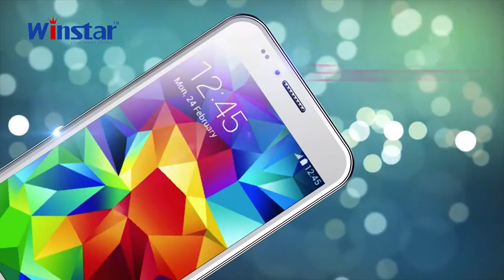Winstar mobile TVC ft israt jahan easha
Winstar Mobile TVC ft israt jahan easha, Director : Kajol